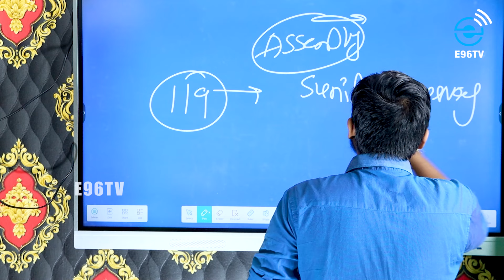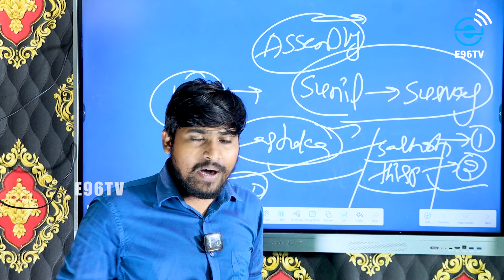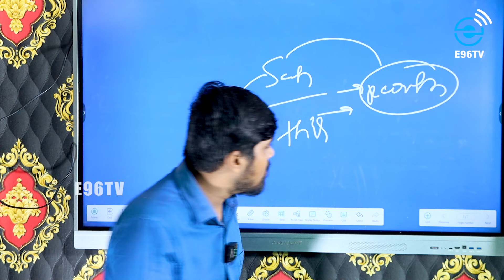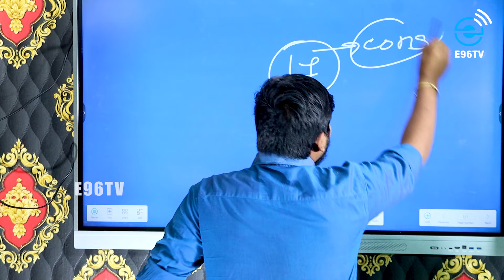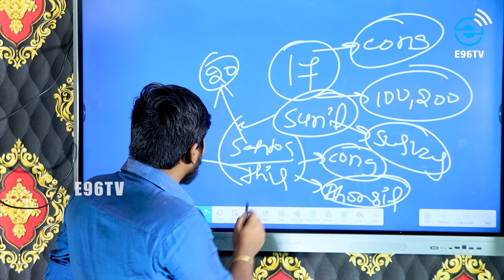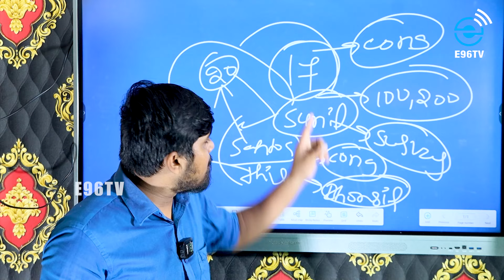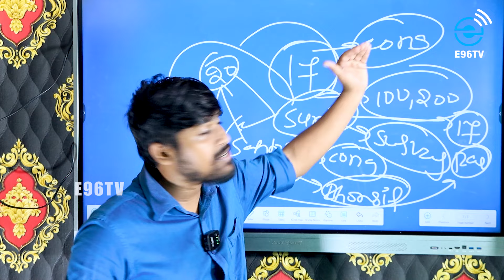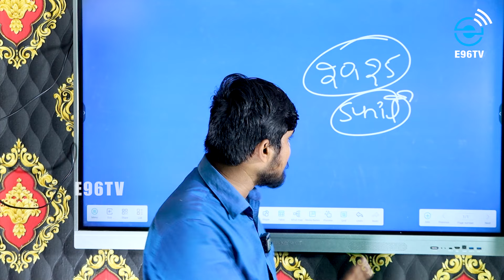కాంగ్రెస్ ఎంపీ టికెట్ రావాలంటే! : ఇతని రిపోర్ట్ కావాల్సిందే!! : MP Ticket Only In His Hand's : E96TV